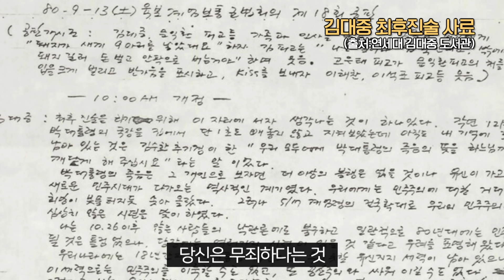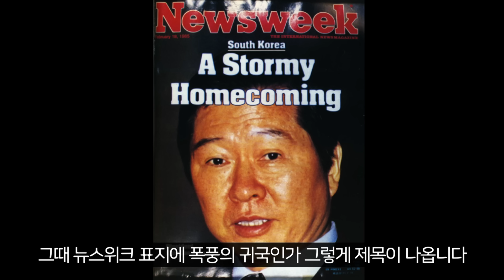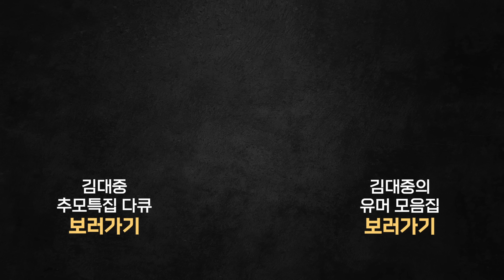"만난 적이 없는데 공범으로 엮여..." | 설훈이 겪은 '서울의 봄'과 김대중 내란음모사건 | 1985년 DJ 비서로 긴 정치역정을 시작한 설훈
1985년 DJ의 비서로 입문해 평생을 DJ맨으로 살아온 정치인 설훈.
경남 창녕 태생으로 고려대 사학과 시절 학생운동을 주도해 실형을 살았던 그는
12.12 사태와 1980년 '서울의 봄'을 지나며 '김대중내란음모사건'의 주범 가운데 한명으로 몰리고.
한번도 본 적 없었던 DJ와 공범이 되면서 인생이 바뀌게 되는데...